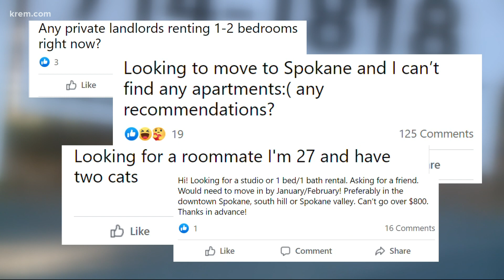Demand for homes is driving up Spokane rental prices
Less than one percent of rentals in Spokane County are currently vacant. Experts say the lack of supply and increased demand is driving up rental prices.